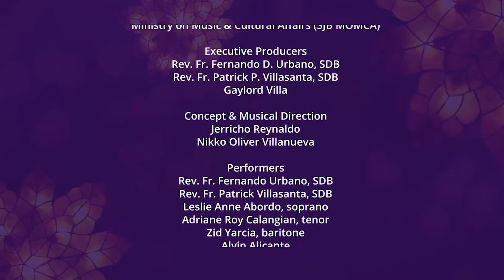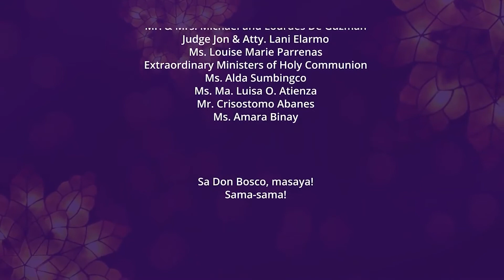Stewards of Joy | Pagkatapos Ng Pasko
STEWARDS OF JOY: The 8th Light-a-Parol Light-a-Home Cantata
Song: Pagkatapos ng Pasko  (Titik ni E. Gallardo | Musika ni M. Ortiz)
Performed by the SJB MOMCA Choirs with Fr Ronnie Urbano, SDB and Fr. Pat Villasanta, SDB
Guest artists: Herrick Ortiz, Crystal Milarose Rodis-Concepcion, and Prof. Alejandro Consolacion II
Conceptualized and directed by Jerricho Reynaldo and Nikko Oliver Villanueva.